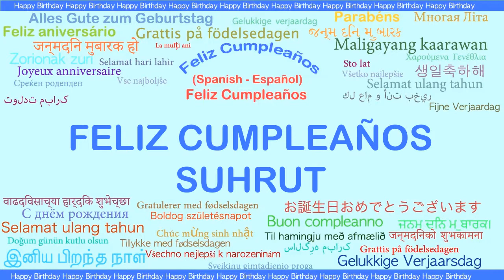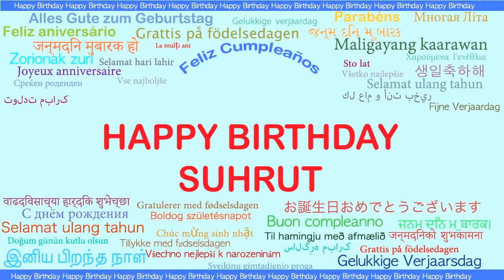Suhrut Languages Idiomas - Happy Birthday